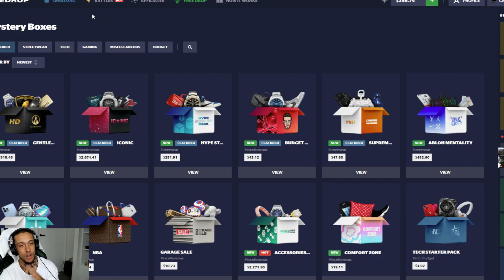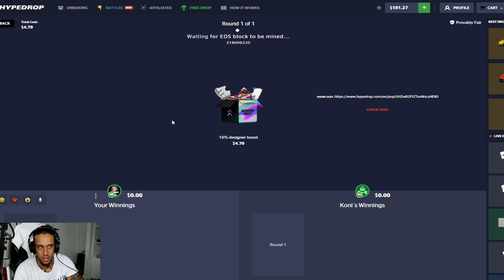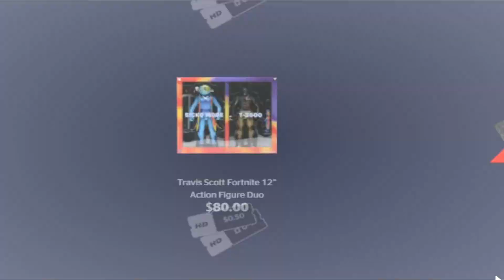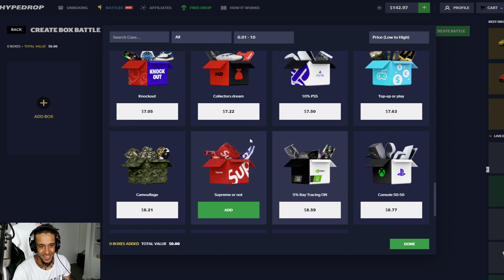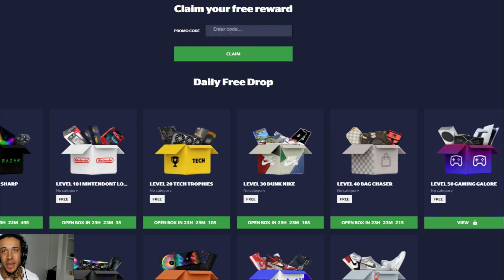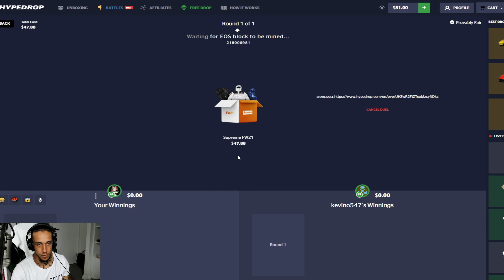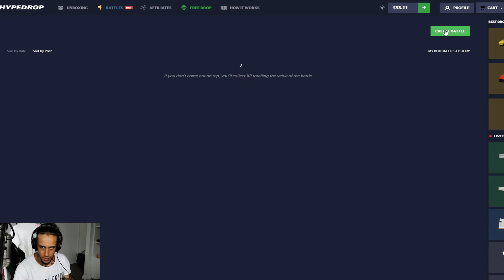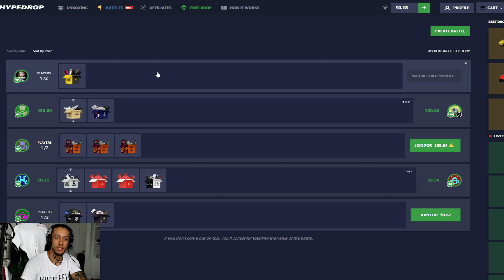We Made a CRAZY COMEBACK with our TICKETS on SUPREME ... ( Hypedrop )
We DID IT ! we made a crazy comeback with our tickets finally on hypedrop all while playing the new supreme case ! Hope you all enjoy the video.

Thumbnails by jojo @ jovan21232
Video by ​Holf @Holf471​​​​​

Please Gamble responsibly, my channel is here for the sole purpose of uploading my gambling experiences and entertaining my viewers and supporters !